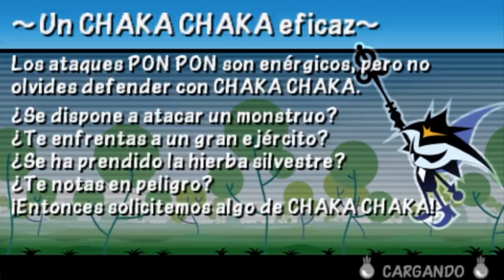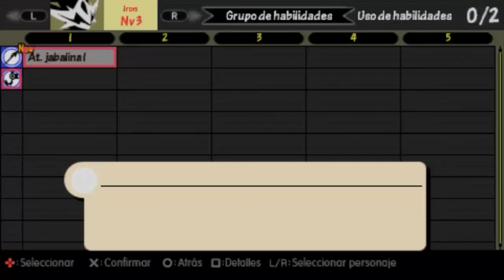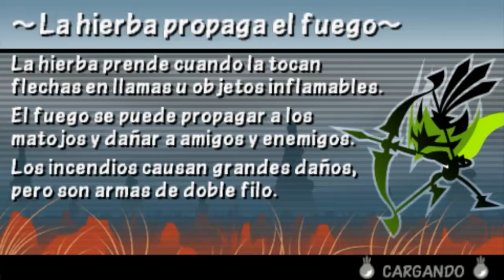Patapon 3 Campaña Episodio 4 ( Arena del Valor)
Desde la antigüedad  en esta arena se han batido en duelo los valientes héroes y las historias de estos combates legendarios pasan de una generación a otra...